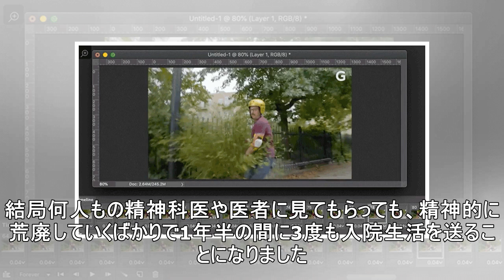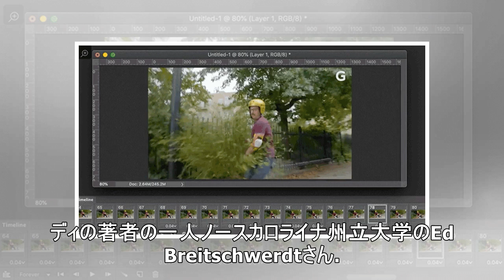統合失調症になった14歳の少年、原因は猫の引っかき傷かも…？